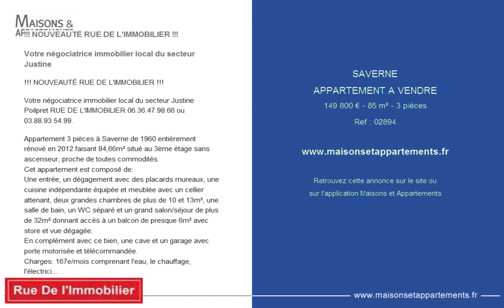SAVERNE - APPARTEMENT A VENDRE - 149 800 € - 85 m² - 3 pièces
Référence : 02894

!!! NOUVEAUTÉ RUE DE L'IMMOBILIER !!!

Votre négociatrice immobilier local du secteur Justine

Votre négociatrice immobilier local du secteur Justine Poilpret RUE DE L'IMMOBILIER 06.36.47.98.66 ou 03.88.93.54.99.

Appartement 3 pièces à Saverne de 1960 entièrement rénové en 2012 faisant 84,66m² situé au 3ème étage sans ascenseur, proche de toutes commodités.
Cet appartement est composé de:
Une entrée, un dégagement avec des placards mureaux, une cuisine indépendante équipée et meublée avec un cellier attenant, deux grandes chambres de plus de 10 et 13m², une salle de bain, un WC séparé et un grand salon/séjour de plus de 32m² donnant accès à un balcon de presque 6m² avec store et vue dégagée.
En complément avec ce bien, une cave et un garage avec porte motorisée et télécommandée.
Charges: 167e/mois comprenant l'eau, le chauffage, l'électricité des commun, assurance du bâtiment, entretient extérieur et le syndic.
Chauffage au gaz de ville.
Aucun travaux de prévus.
Copropriété de 12 lots d'habitations. Pas de procédure en cours.